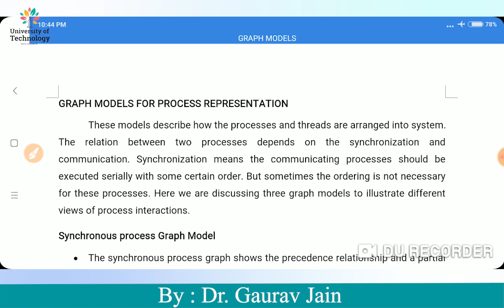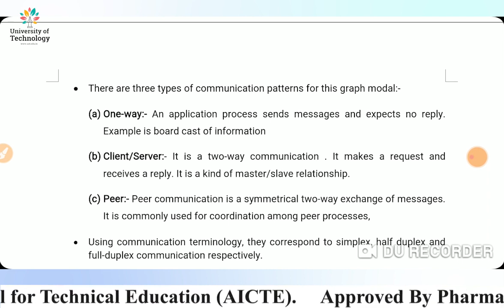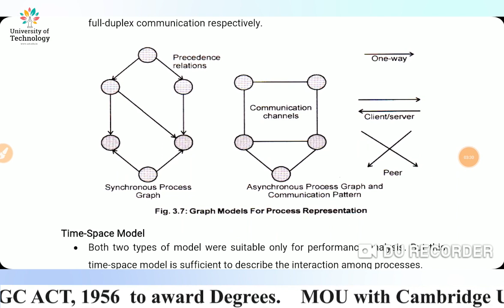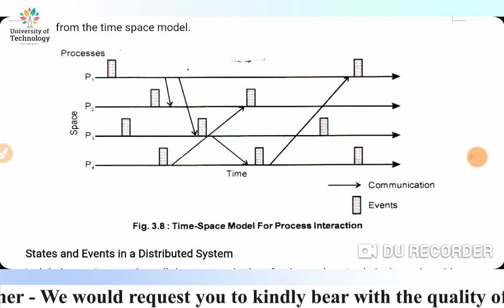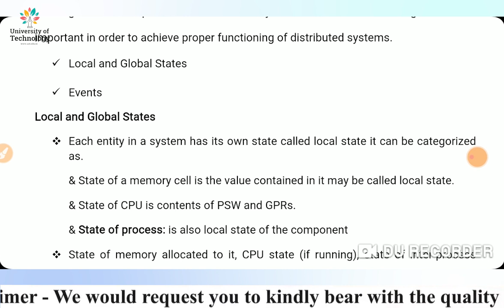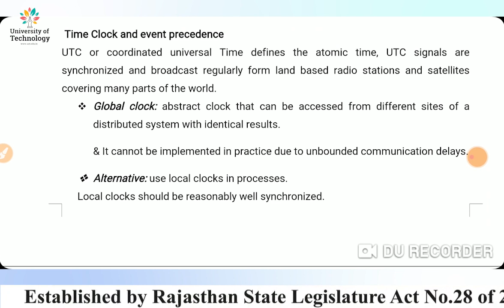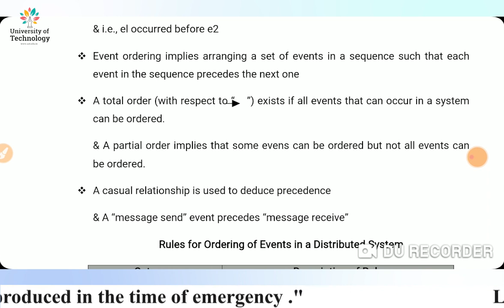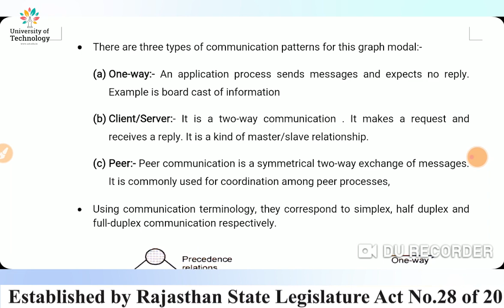State & Events | Online Education | Learn Online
The Video Lecture on " State & Events" (Computer Science) is delivered by Dr. Gaurav Jain- Academic Staff of Deepshikha Kala Sansthan.